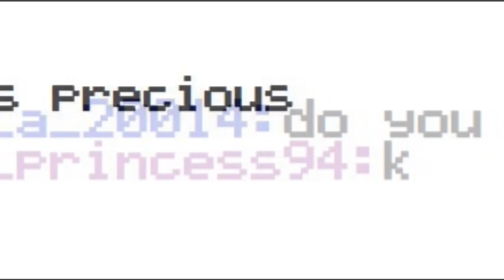Lorne Armstrong PSA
If you or someone you know has a problem, help them go to counseling to get off the internet before it's too late!